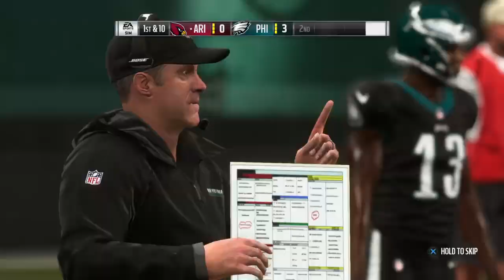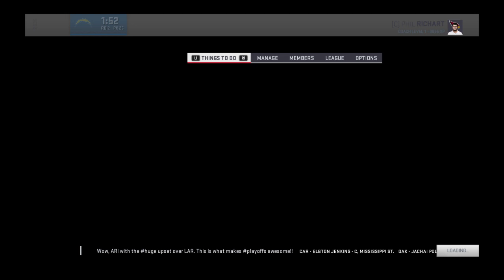Madden NFL 19 Cardnials Ep10